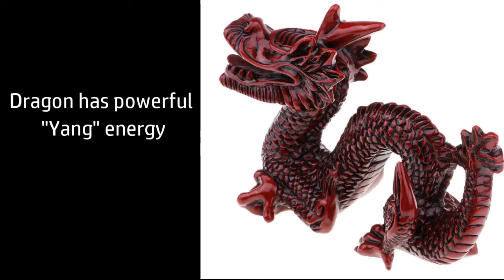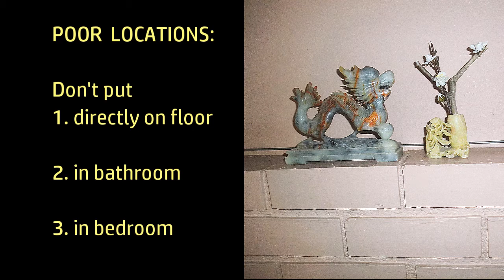Dragon Fengshui Placement: Some Do's and Don'ts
The Asian Dragon is a celestial creature that offer protection and bring blessings to its surrounding. The image of dragon in the home, office, or business bring luck, prosperity and career advancement. Correct fengshui placement is important in order to benefit from these blessings. This video explain some do's and don'ts.